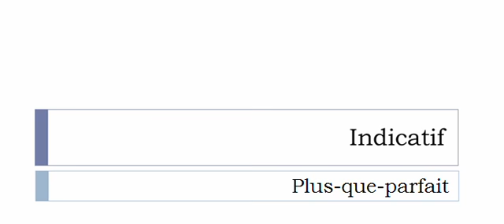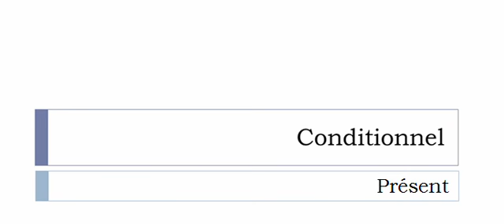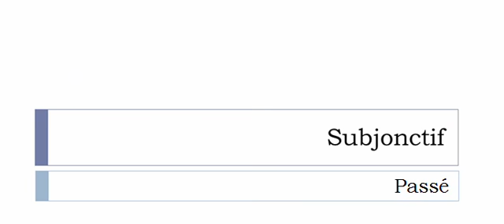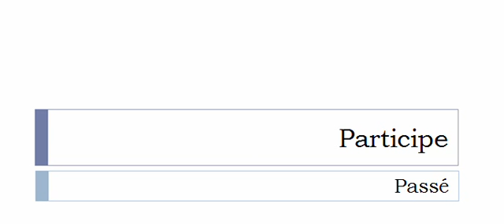Curso de francés = Conjugación = Acquiescer